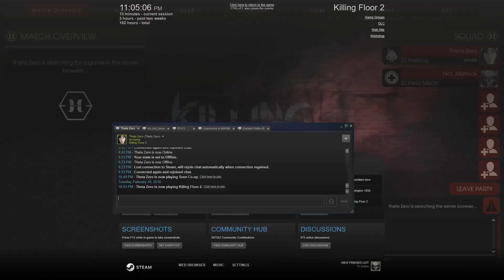E5 SNEEKY SCRIMS: KILLING FLOOR 2 - Part 2